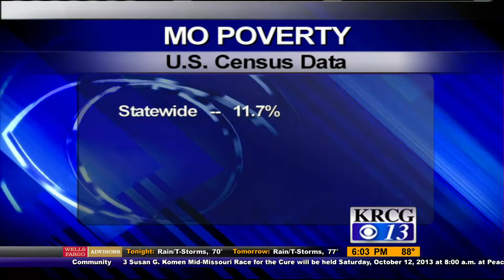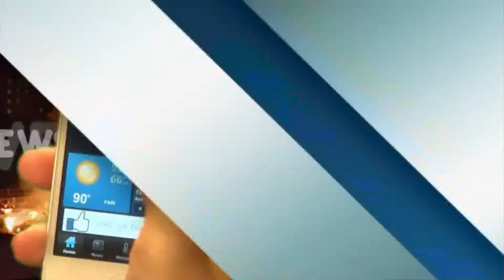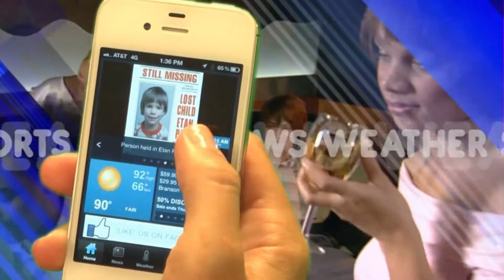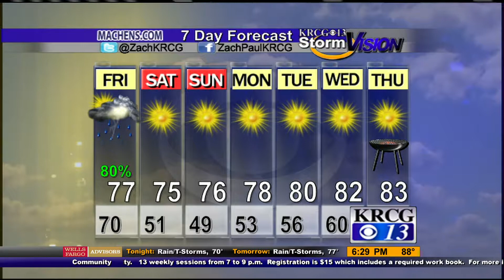Backyard BBQ week 9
Week 9 of Backyard BBQ with Zach Paul and Rod Smith

Thanks to Jefferson City Hy-Vee and the Missouri Beef Council for their support.

KRCG 13